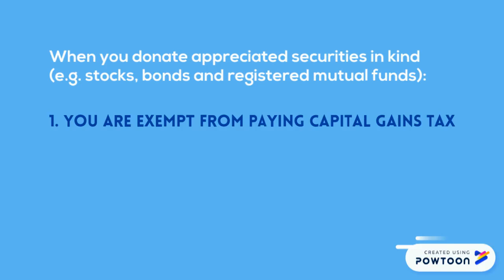Gift of Securities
Learn how to give strategically by donating publicly traded securities! for more information. Please note that all gifts of securities must be made before Dec. 23 to be eligible for a 2019 tax receipt.